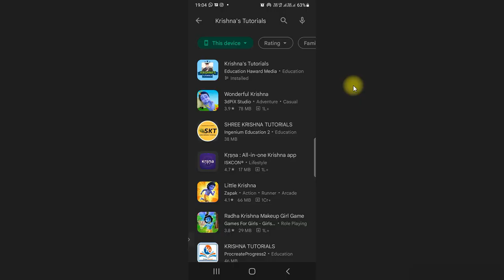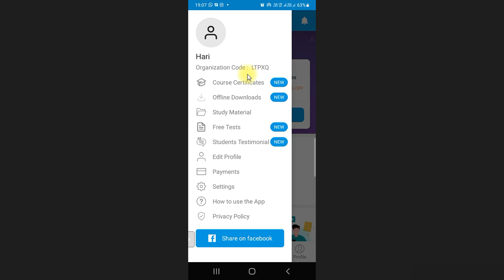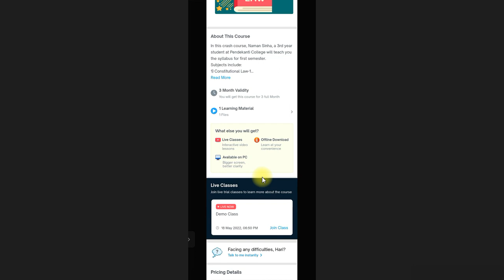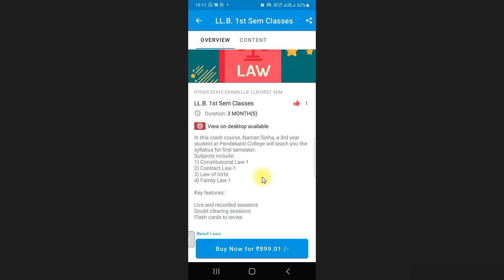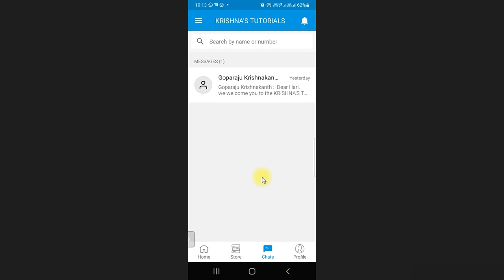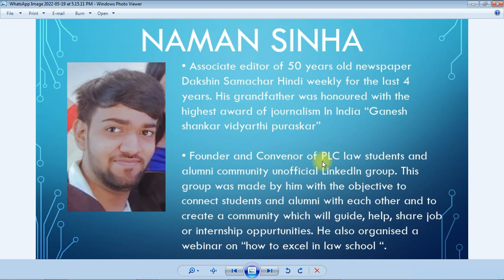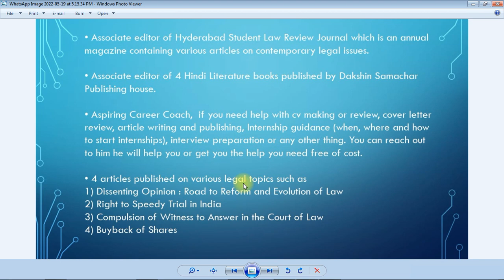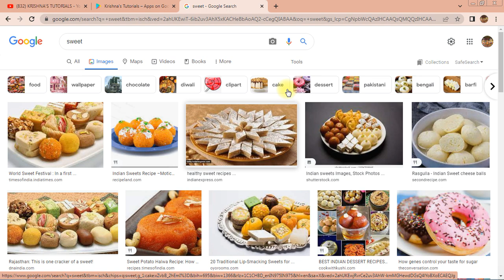New App Launched| LLB 1/3 first sem classes | Beautiful Updates| By Krishna's Tutorials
Go and check other playlists useful for you!!